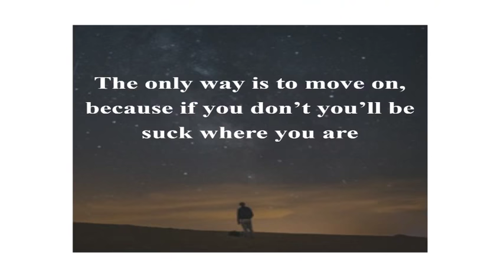science whatsapp status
nice status for whatsapp
nic status for whatsapp of angry bird
whatsapp status cse technology videos
whatsapp status science
whatsapp status in science
computer science whatsapp status
whats app scientist status
computer whatsapp status
computer department whatsapp